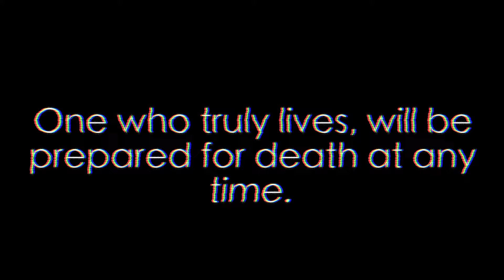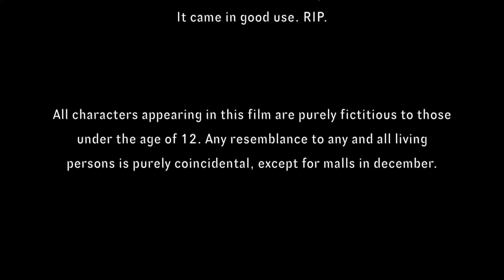Hilarious Mocassins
“The nicest folks are those who know the throes of crisis.”

Song(s) Used:
WALKRRemakes - Burgundy Remake (Earl Sweatshirt)

Actor(s) Used:
Santa Claus - Squal Q. Pufferman
Hitman - Rossu H. Scrimoham

This films inspirations fall into the hands of Harmony Korine, and the Skrillex music video for “Ruffneck (Full Flex)”

TW: @perch_813
SC: @haiimthomas
FB: Personal Message For Info